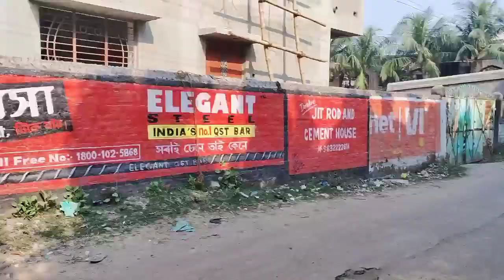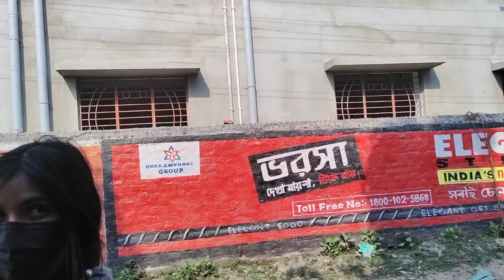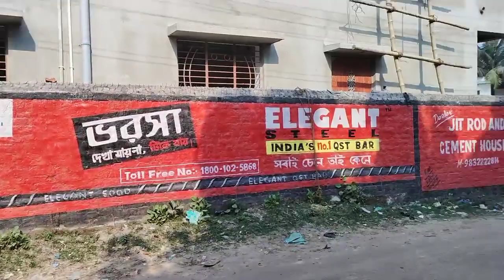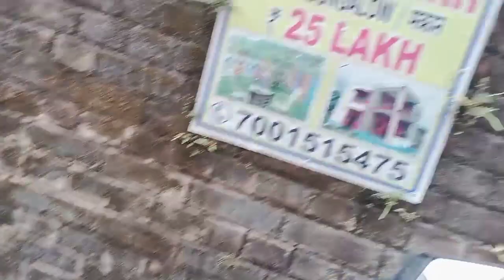I surprised this cute stranger girl must watch 😍|| ravi_vlogs||Raniganj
music credit- @divyanshshrivastavaflutist